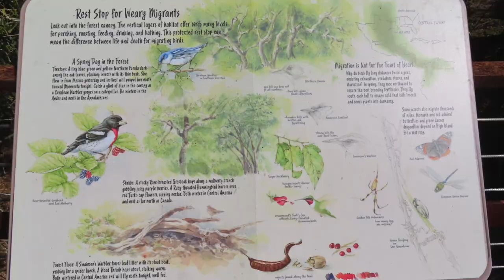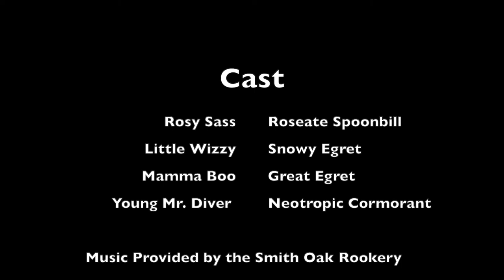Smith Oaks Bird Sanctuary, High Island, Rookery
I spent a beautiful afternoon in High Island, Texas marveling at the Roseate Spoonbills, Great Egrets, Snowy Egrets, Cormorants and other birds nesting down at the Rookery at the Houston Audobon's Smith Oaks Sanctuary.

Equipment:
Video: Canon Powershot sx740
Audio: Zoom H6 Audio Recorder
Software: iMovie